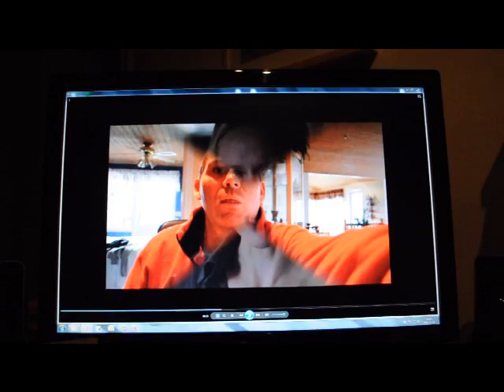Conspiracy news 1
The second time I upload this vidoe. We'll see if it works.

JFK Conspiracy

Bush 9/11 first plane. PLEASE!!

Missile in LA

Until next time. Asta la Vista